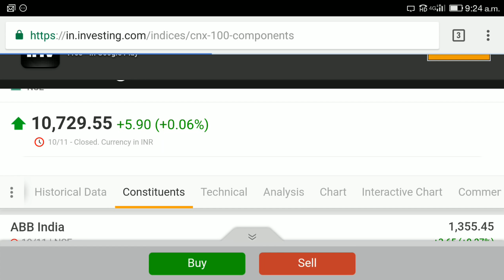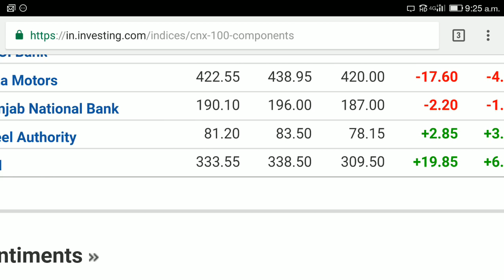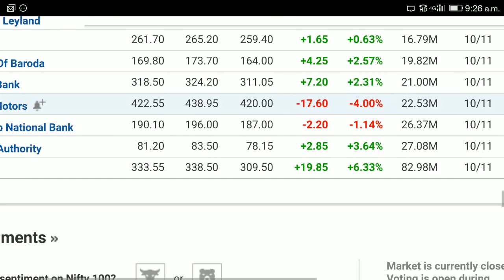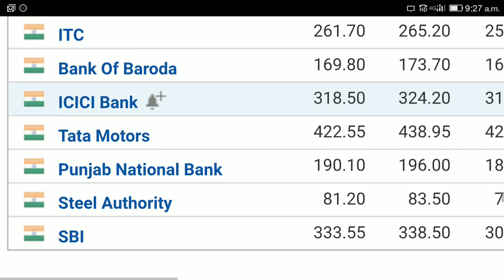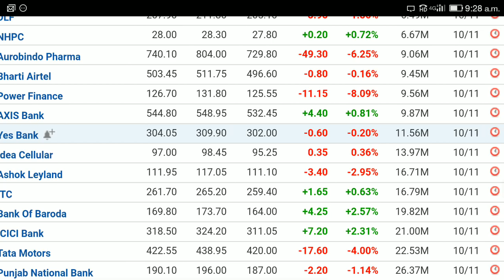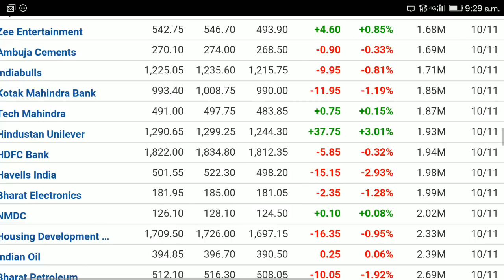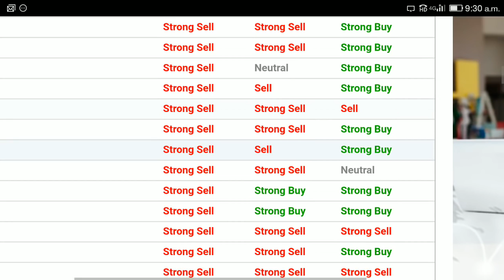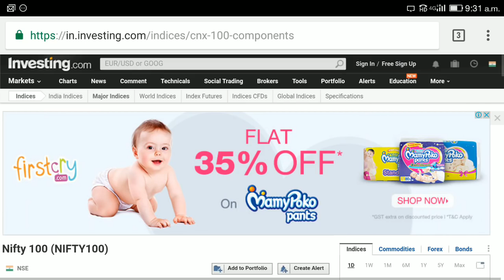Stock market intraday trading - 2-20k in first 10 minutes and go to your job /shop without stress